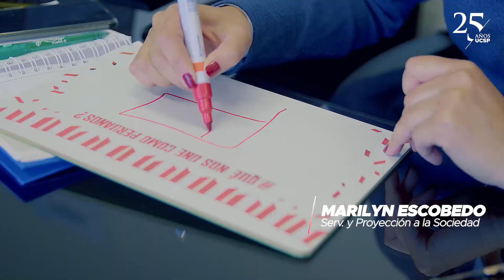EfeméridesSanPablo | ¿Qué nos une como peruanos? - 2022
Este 28 de julio festejamos 201 años desde la declaración de independencia de nuestro bello país. Celebremos juntos la gran historia de nuestro Perú, su pluriculturalidad, gastronomía, música y todo lo que nos une como peruanos. 🎊🥳